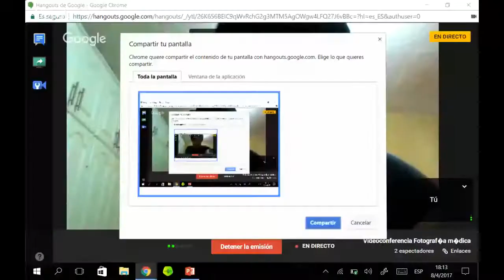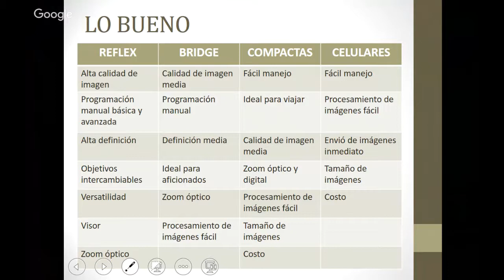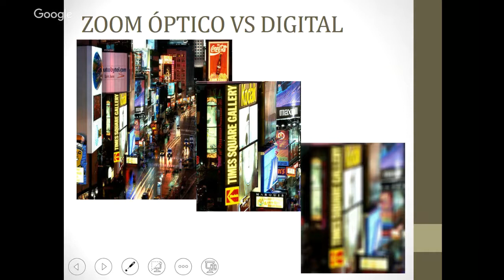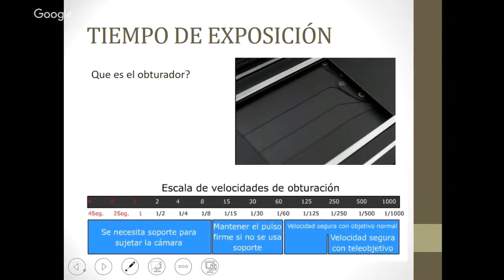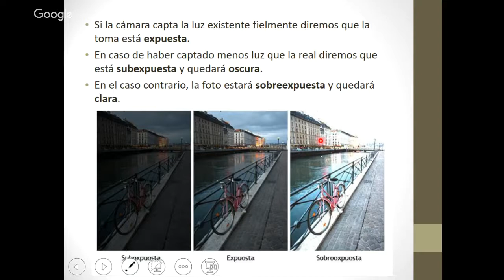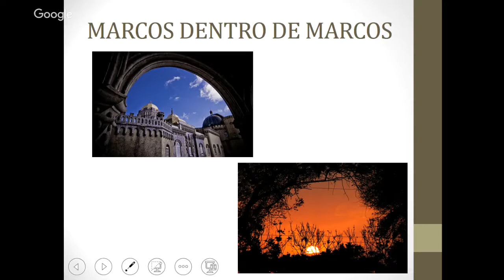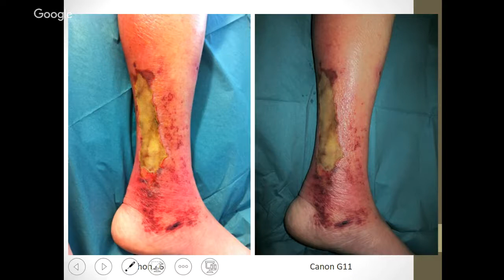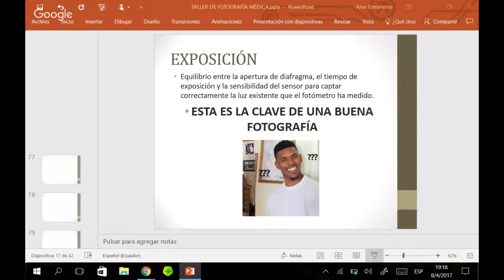Videoconferencia Fotografía médica